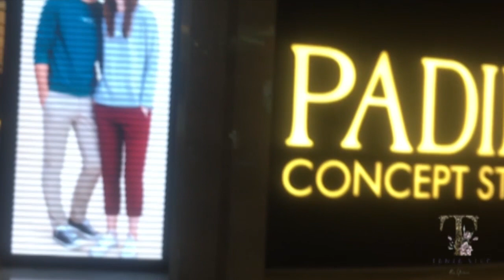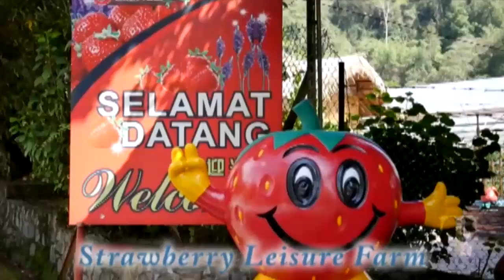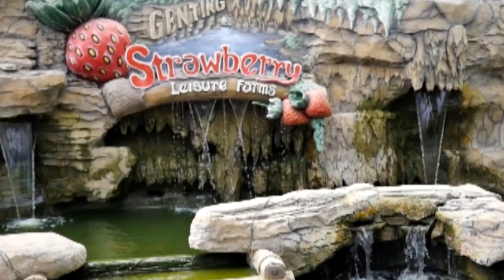Genting Highlands| Strawberry Farm| Cable Car| Malaysia| Sinhala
Hi Everyone,
Genting Highland is one of the must visited place in Malaysia. This place is heaven on earth due to green terrains and hill stations. Experience an awesome cable car ride with the Awana skyway. There are huge shopping mall, snow world, awesome strawberry Leisure farm in Genting Highland. It was such a wonderful journey.Enjoy it.

Lassana lokeka by H.R Jothipala (Old sinhala song)